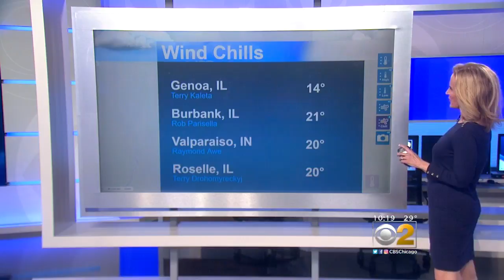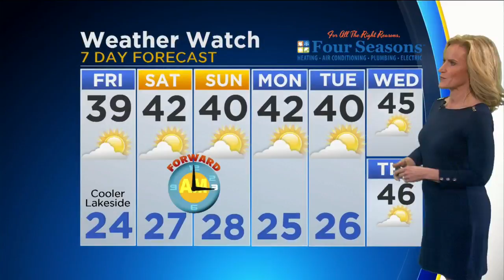CBS 2 Weather Watch (10 p.m. March 8, 2018)